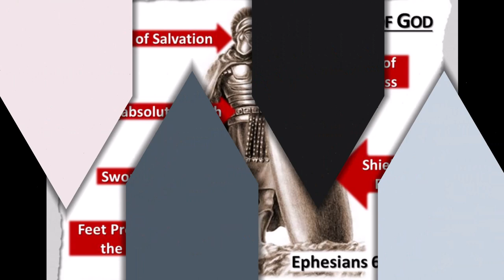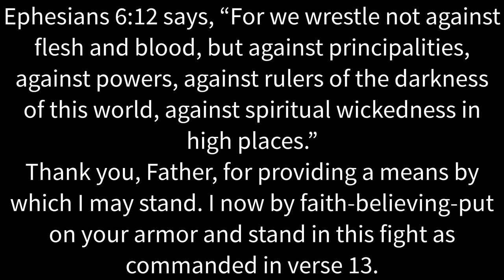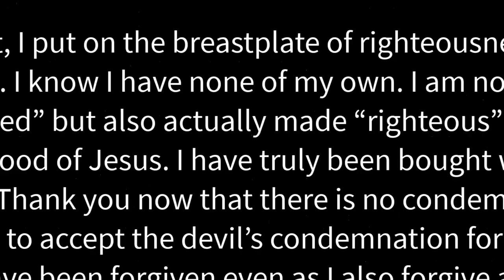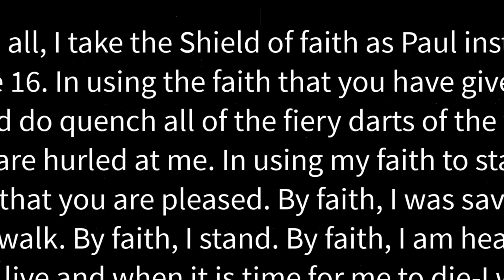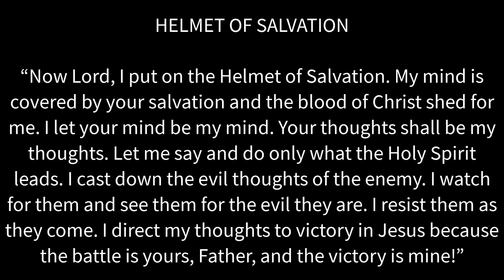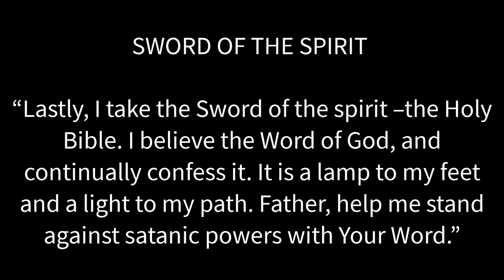PUT ON THE WHOLE ARMOR OF GOD!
With all the crazy things going on right now, we need protection from the darkness in this world. This is how you get protected!

EPHESIANS 6:11-17 within these words rest the basics for the Christian life, the Christian walk, and the Christian stand during troubles and trials. Sometimes we think the basics are “too basic” to be important. But until we learn and master the basics-the “advanced” never fits right. And we will always have to use these fundamentals because they are “basic” to our spiritual battle. Everything physical is related to the spirit world.
Take time-get alone (if you can)-quiet before the Lord-and read this to yourself. Think about the meaning (and power)-then read it aloud as a prayer to God and notice to the spiritual world as to your intentions and your stand.

“Dear heavenly father, I come boldly before you now because of the shed blood of Jesus that made a way for me, and in his name, I commit this day to you. Any sin in my life I now forsake and confess to you Lord, in Jesus’ name. And I now accept your complete forgiveness. It is the righteousness of you, Jesus, my Lord, and Savior that continually cleanses me from all sin. I put aside my wants, my desires, and my ambitions.  “
Ephesians 6:12 says, “For we wrestle not against flesh and blood, but against principalities, against powers, against rulers of the darkness of this world, against spiritual wickedness in high places.”
Thank you, Father, for providing a means by which I may stand. I now by faith-believing-put on your armor and stand in this fight as commanded in verse 13.

    LOIN GIRDDLE OF TRUTH

“First, I put on the Loin Girddle of truth to stand against all devices of Satan and his demons. I know they are out to steal, defile, torment, and destroy. But I know that “greater is he that is in me than he who is in the world.” Father, please give me the divine knowledge, wisdom, and discernment to detect the devil at work with his lies and secret workings. Help me hunger and follow only after your truth. Help me not yield to the devil’s deceptions even when he appears as an angel of light.”

BREASTPLATE OF RIGHTEOUSNESS

“Next, I put on the breastplate of the righteousness of Jesus. I know I have none of my own. I am not only “justified” but also actually made “righteous” by the shed blood of Jesus. I have truly been bought with his blood. That you know that there is no condemnation. I refuse to accept the devil’s condemnation for failure, for I have been forgiven even as I also forgive all who have sinned against me.”

SHOES OF PEACE

“I cover my feet with the preparation of the Gospel of Peace. I am in readiness and have made my peace with you, Lord. The peace that man cannot understand. I plant and keep my feet on your word, which is Jesus Christ, the rock of my salvation. I receive your peace, for you have not given me a “Spirit of fear,” and I refuse to receive fear-worry-unrest-bitterness-rejection-depression in the name of Jesus Christ because it is not of God and I am his child.

“Above all, I take the Shield of faith as Paul instructed in verse 16. In using the faith that you have given me, I can and do quench all of the fiery darts of the wicked that are hurled at me. In using my faith to stand, I know that you are pleased. By faith, I was saved. By faith, I walk. By faith, I stand. By faith, I am healed. By faith, I live and when it is time for me to die-I will die standing in faith on your word.

HELMET OF SALVATION

“Now Lord, I put on the Helmet of Salvation. My mind is covered by your salvation and the blood of Christ shed for me. I let your mind be my mind. Your thoughts shall be my thoughts. Let me say and do only what the Holy Spirit leads. I cast down the evil thoughts of the enemy. I watch for them and see them for the evil they are. I resist them as they come. I direct my thoughts to victory in Jesus because the battle is yours, Father, and the victory is mine!”

      SWORD OF THE SPIRIT

“Lastly, I take the Sword of the spirit –the Holy Bible. I believe the Word of God, and continually confess it. It is a lamp to my feet and a lamp to my path. Father, help me stand against satanic powers with Your Word.”

CONCLUSION

Dear Christian Friend: Realize who you are in Jesus. The Bible says you are an overcomer and a child of God. Therefore, begin each day by realizing you are who the Bible says you are. Pray this prayer faithfully each day until it because as much a part of your life as brushing your teeth. You HAVE authority and power over the enemy. God wants you to trust him. He desires for signs and wonders to be the norm; sick people healed, the lost saved, and the bound set free. So read his Word faithfully, putting on God’s armor. Pray, praise, sing, and believe God’s Word as never before.